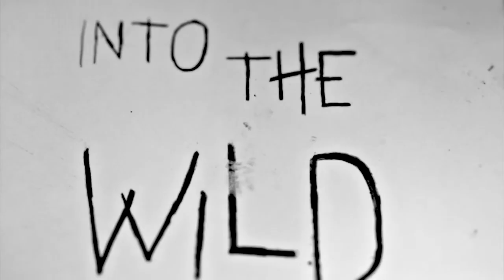TEAM 18 – Into the wild official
Into the wild official bbq trailer

nto the Wild is een film uit 2007, gebaseerd op het gelijknamige boek van Jon Krakauer over het waargebeurde verhaal van Chris McCandless.